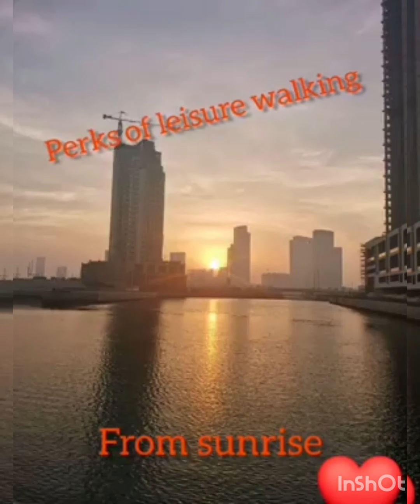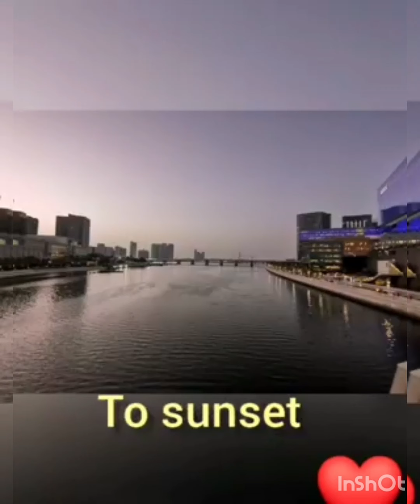27 September 2020 FRIENDS DAY OUT/ABU DHABI